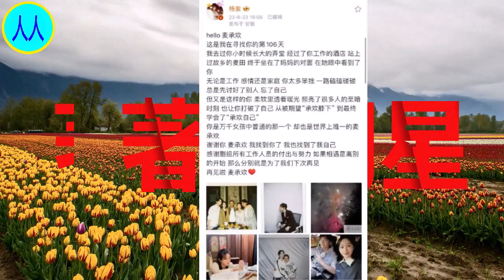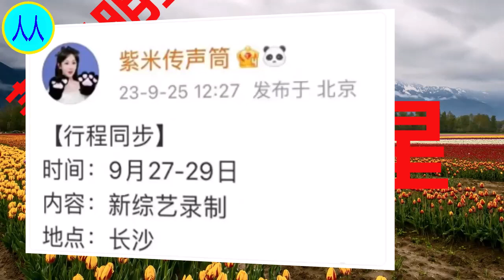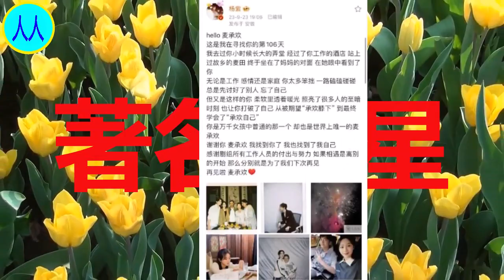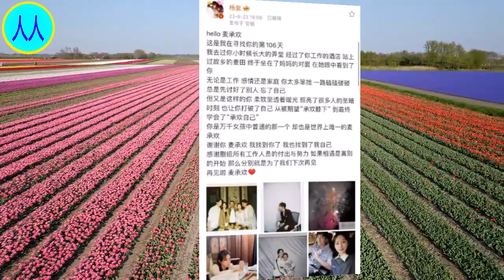杨紫加盟新综艺，看清其他三位女嘉宾，节目收视稳妥了